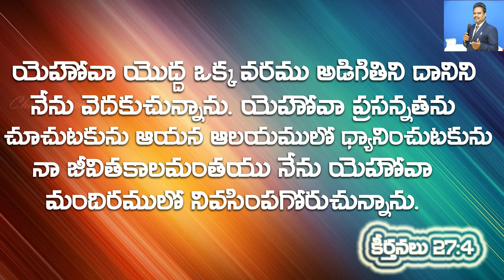ప్రతిదినం దైవ సన్నిధి[7th May 2020]If you meditate,he will bless thee]//Rev.Chetti Yesudas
episode 21     వినినవాడు ధన్యుడు[watch and be blessed]

Rev Chetti Yesudas has been working as a servant of Most High God ,devoted his life at the age of 13 to our Lord and Savior Jesus Christ and started his ministry life since 1992.He is the one who preached along with many prominent Men of God like  Tera Yosepu garu, K.Joseph Sasrty garu , M.Prabudas garu  , KR Aashivadam garu , RRK Murthy garu , Clarence Sastry garu, AD Shikamani garu, AR Paulson garu, Edward Williams Kuntam garu, Abraham Wesly garu, YGK Murthy garu,S.Salman Raju garu and with many more in various Gospel Meetings in a powerful manner by the help of Holy Spirit God...Even today he is being influential and blessing to many people..